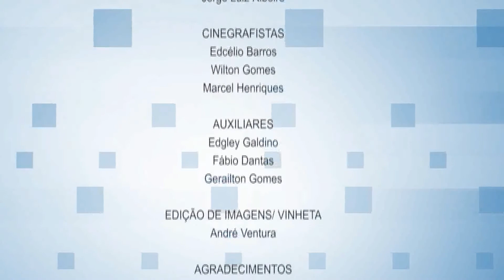Papo de Administrador - Como empreender do zero (4)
Papo de Administrador - Como empreender do zero (3) com Liedson Maciel e Filipe Luiz.